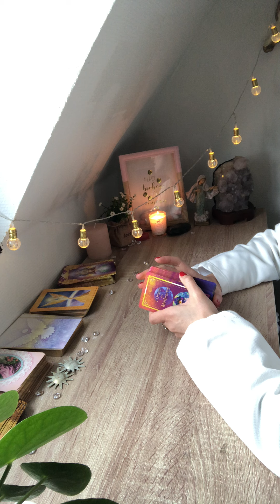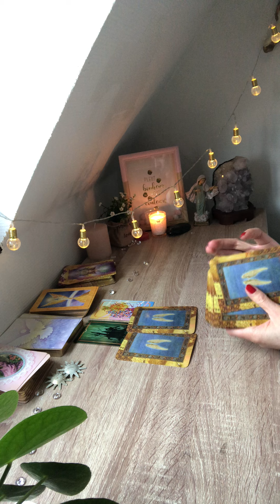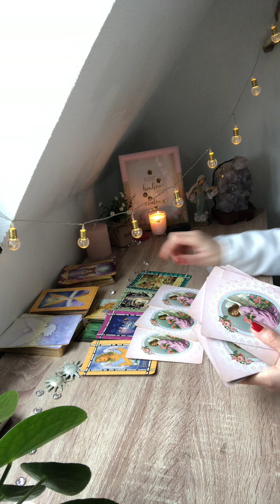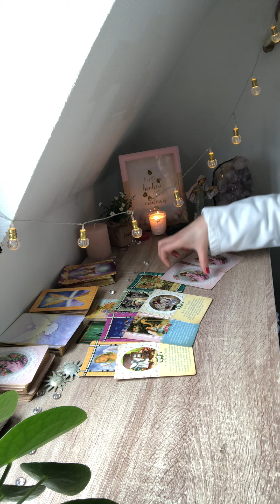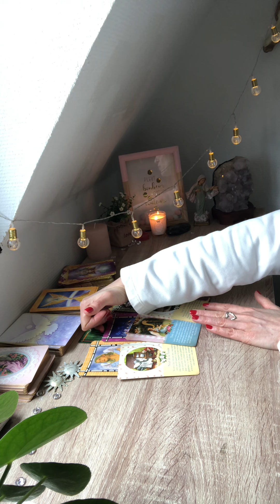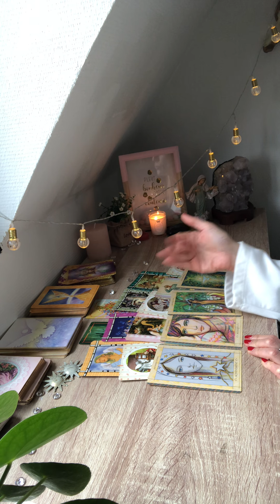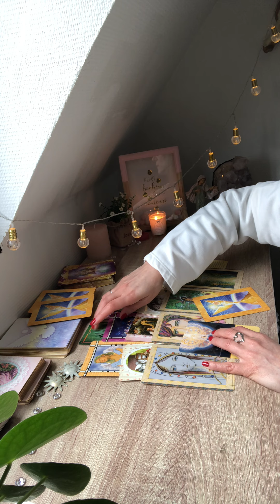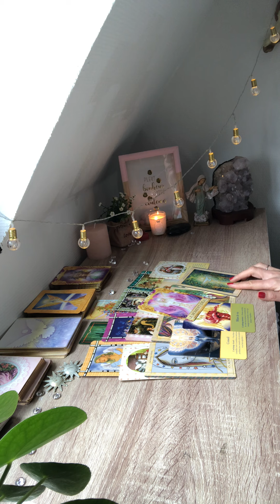😇 Votre corps physique vous dit STOP ✋ Faites un bilan de votre vie puis prenez une décision 🎯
Voici une Guidance intemporelle. Vous pouvez en prendre connaissance indépendamment de la date de publication.

Si vous êtes appelé(e), vers cette Guidance; c’est que vos anges et vos guides ont des messages à vous communiquer.

Par canalisation et avec le tirage d’oracles, je vois transmets ces messages si précieux des anges, archanges et de vos guides.